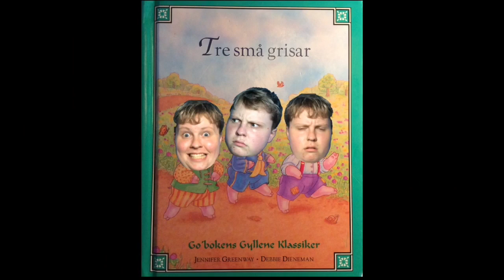Tre små grisar | Dagens Saga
Historien om de tre små grisarna - Albert Fritzell